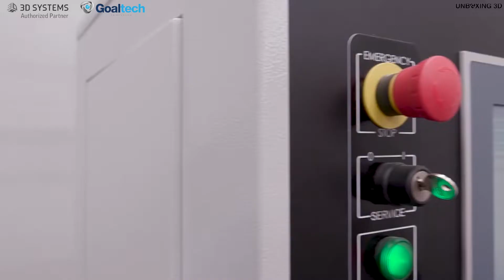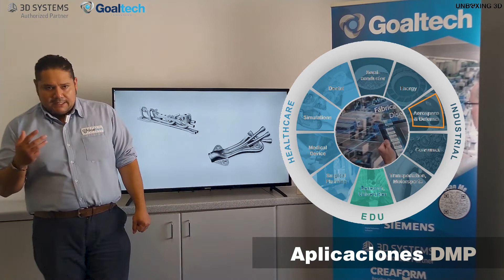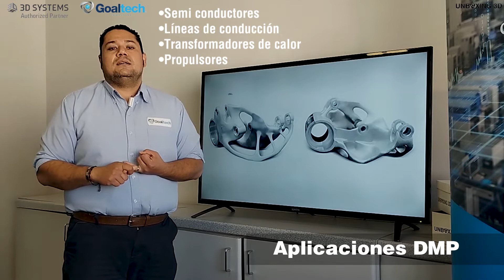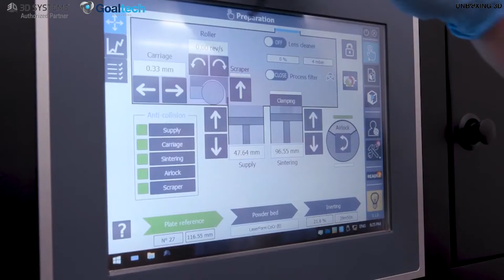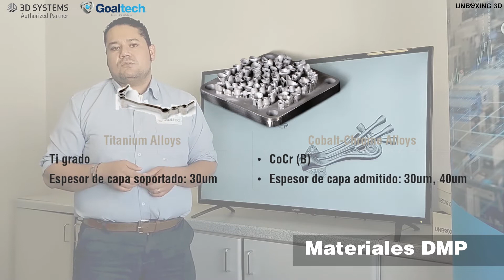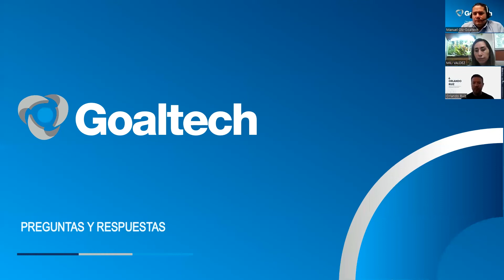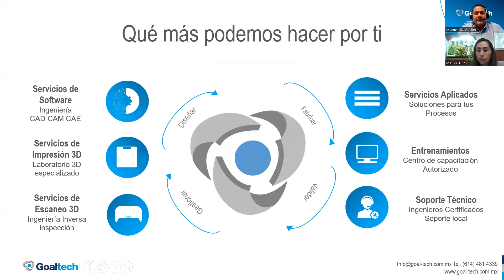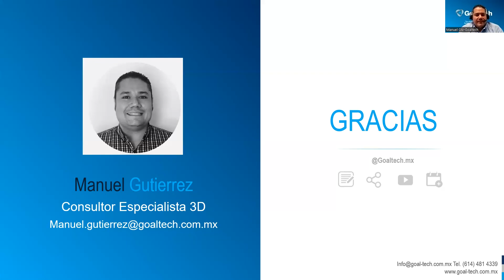UNBOXING 3D: Ep. 8 - DMP Flex 200 (Impresora de Metal)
Por si te perdiste el unboxing 3D aquí te traemos la impresora 3D de metal DMP Flex 200
¡No pierdas la oportunidad de conocer sobre la tecnología que esta detrás de esta impresora 3D DMP!